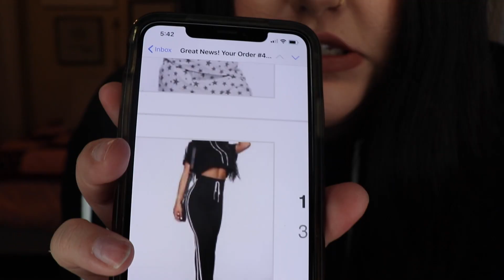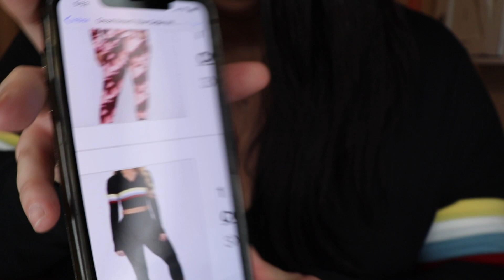Plus Size Fashion Nova Curve Lounge Wear Haul 2020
Hey everyone!
Today I have another Fashion Nova Haul for you guys! I hope you guys enjoy! I appreciate each and everyone of my viewers and I love you guys so much!

My Sizes-
Height-5'4
Tops- 2x-3x
Bottoms-18
Shoe size - 8
Bra size- 40H

Camera-
I use a Cannon T7i and a Cannon G7x